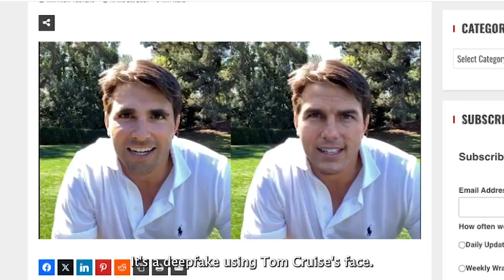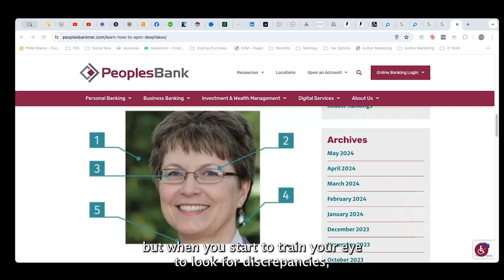MIT Reports: 8 Methods to Spot Deepfake AI - One Deepfake Scam Cost a Company $25 Million.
In this YouTube video, we delve into the alarming rise of deep fake video fraud in 2023, which has surged in the U.S. by 3,000% compared to the previous year. Criminals are honing their deceptive techniques with the help of AI technology, although their creations remain flawed. MIT provides valuable insights on 8 unmistakable signs to help you determine whether the video call you're participating in or the photo you're observing is authentic. Arm yourself with the knowledge to avoid becoming a victim of deep fakes by recognizing these crucial indicators.